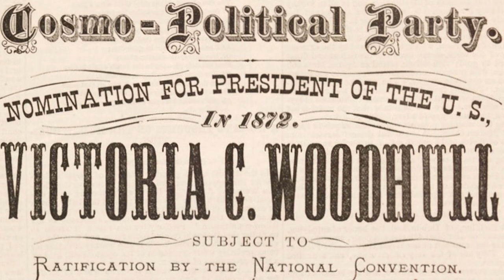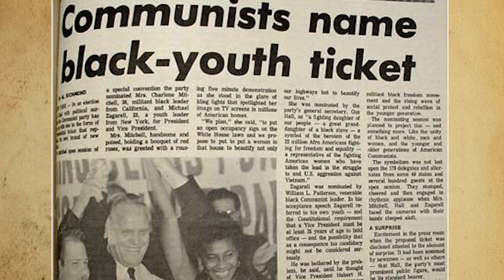56 Women Who Ran for U.S. President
Hillary Clinton is the first female candidate to get this far in a presidential race. But by no means is she the first American woman to try for stint in the White House.